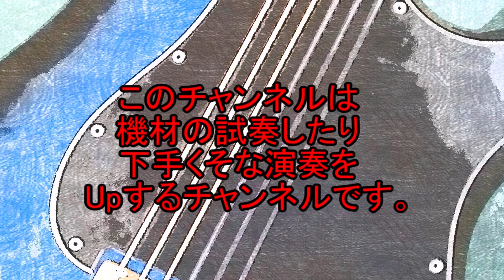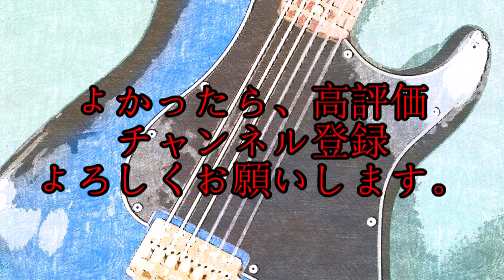（ゆっくり試奏）BEETRONICS OCTA HIVE V2 EHX OCTAVIX